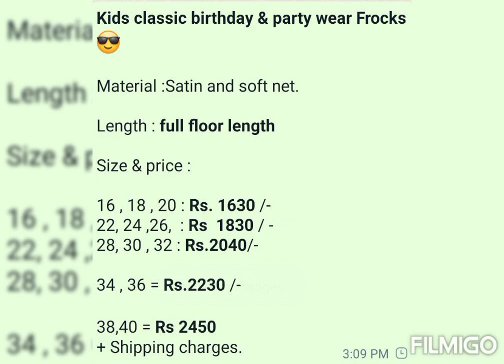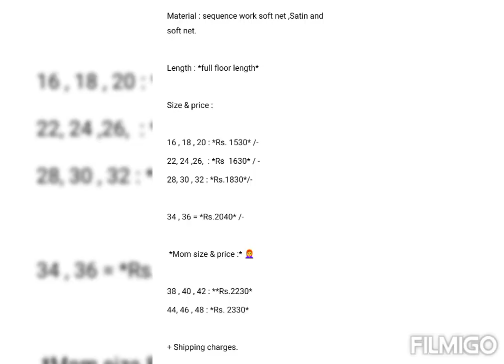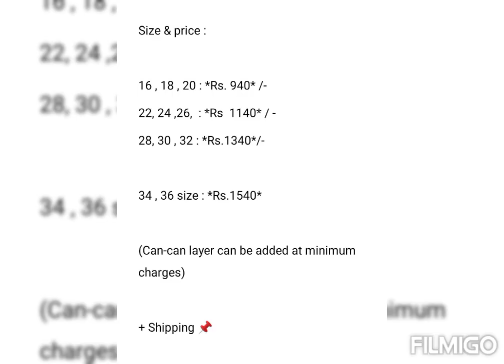matching mom and daughter dresses/mom and daughter same dress/dress code for wedding/naazana world